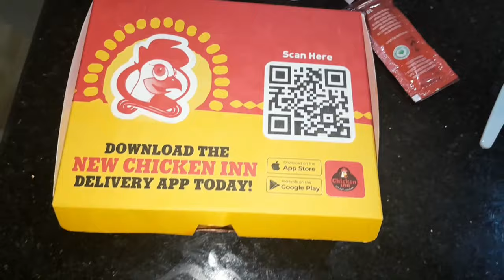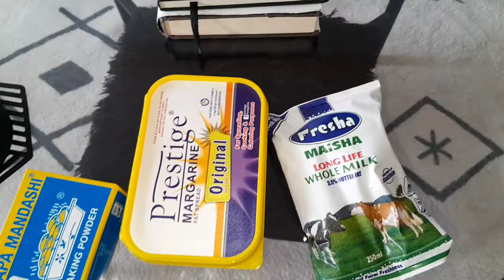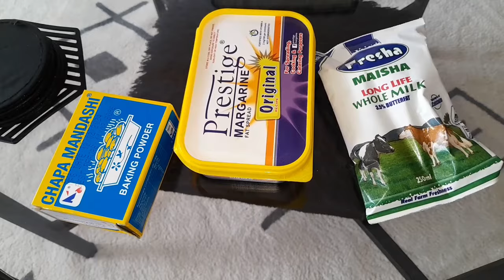CLEAN AND ORGANIZE WITH ME /MORE HOME UPDATES /BEST MANDAZI RECIPE /GOING ON DATES AND MORE